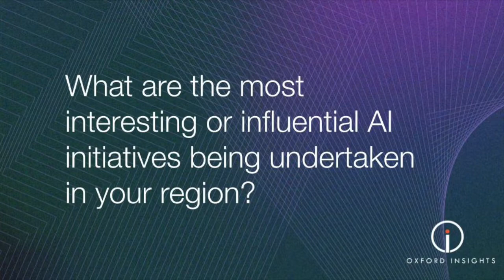Government AI Readiness Index 2022: Initiatives (part 2)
What are the most interesting or influential artificial intelligence (AI) initiatives in your region? Experts from North America, Western Europe, East Asia, and Eastern Europe share their thoughts.

Featured experts:
Merve Hickok, Research Director at the Center for AI and Digital Policy
Markus Anderljung, Head of Policy at the Centre for the Governance of AI
Giulia Ajmone Marsan, Director of Strategy and Partnership at the Economic Research Institute for ASEAN and East Asia
Alexandru Roja, Head of Innovation at the Transilvania IT Cluster

Learn more about these initiatives:
The White House Office for Science and Technology Policy’s Blueprint for an AI Bill of Rights